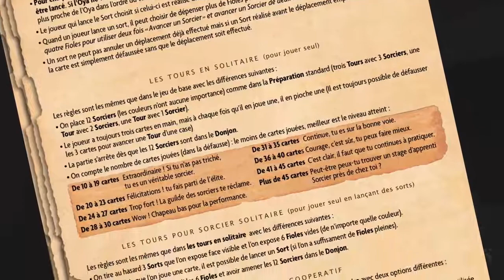Jeu Les Tours Ambulantes - Oya - Lapouleapois.fr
Découvrez le jeu Les Tours Ambulantes de Oya, un jeu à déplacement pour jouer de 1 à 6 joueurs dès 8 ans.

Un système de jeu et un matériel original pour un jeu drôle et intelligent.

Utilisez vos grimoires pour déplacer sorciers et tours à travers le pays en tentant d’emprisonner les sorciers adverses pour être le premier à remplir vos fioles et emmener vos sorciers jusqu’au donjon. Mais celui-ci n’est pas facile d’accès et se déplace chaque fois qu’il a été atteint. Devrez-vous jeter des sorts pour parvenir à vos fins?